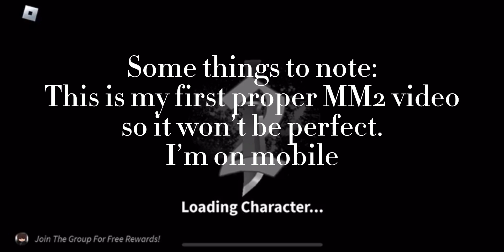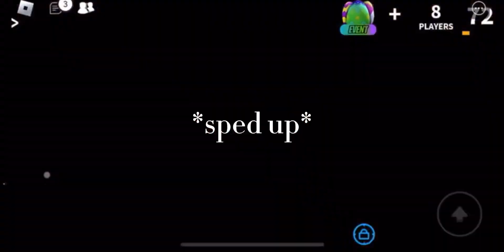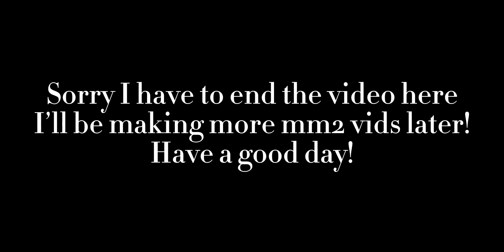Playing Angelaz MM2!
I know this is fake mm2 just enjoy!